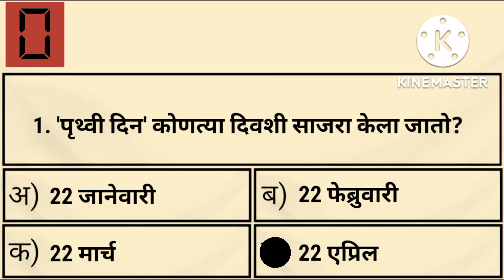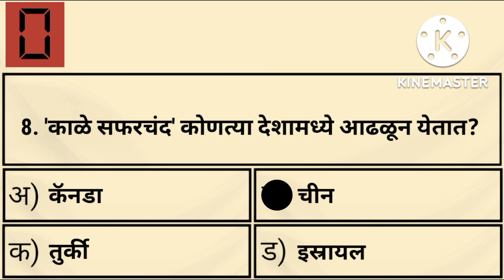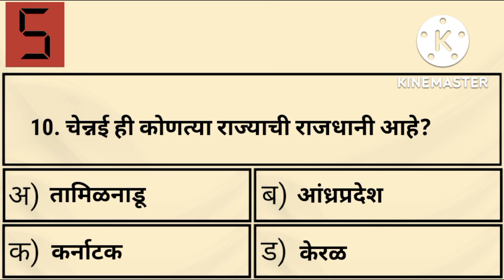सामान्य ज्ञान महत्त्वाचे प्रश्न | general knowledge in marathi | police | talathi | competitive exam